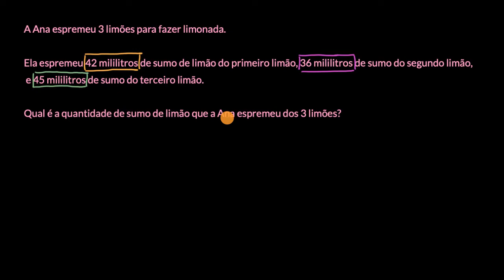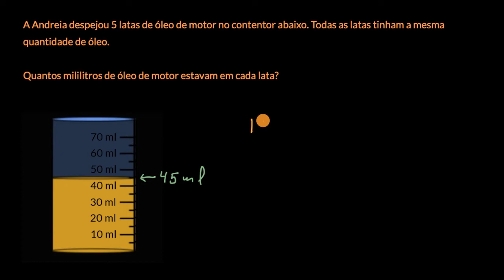Problemas usando medidas de capacidade - Khan Academy em português (2.º ano)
Vídeo original: Word problems with volume